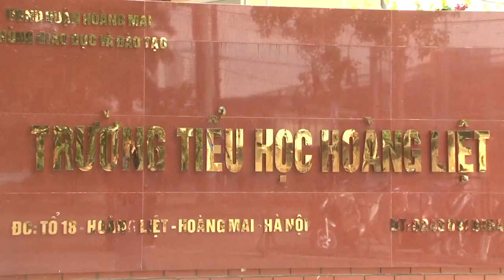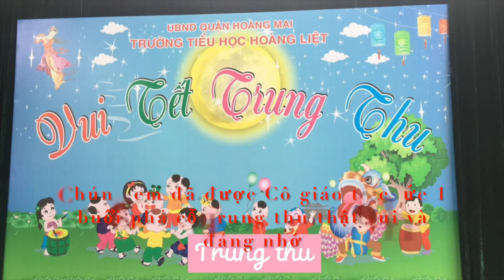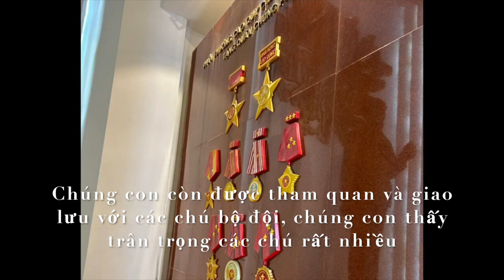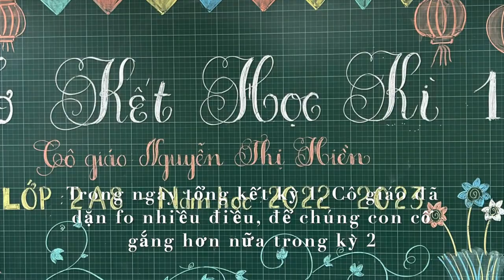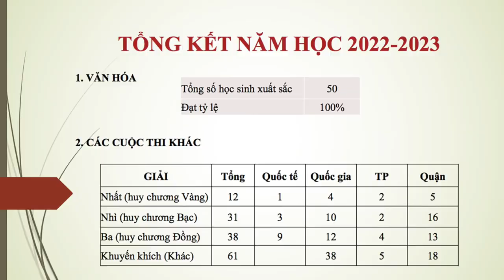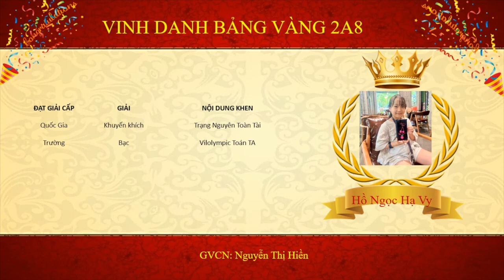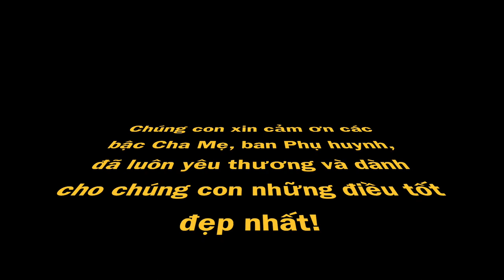Lớp 2A8 Thân Yêu - Trường TH Hoàng Liệt 2022 2023